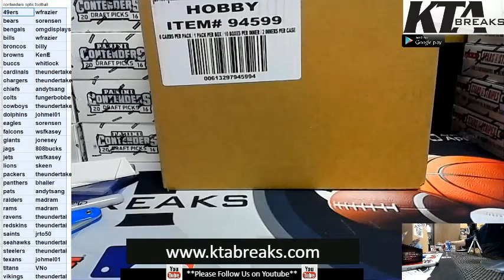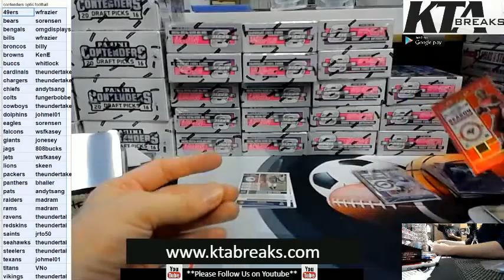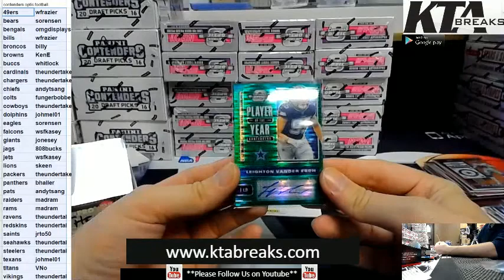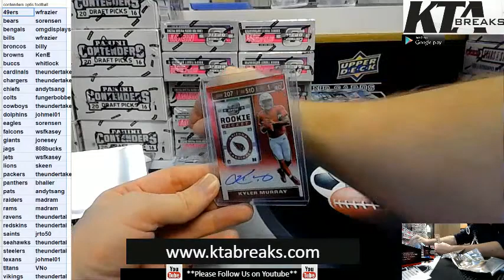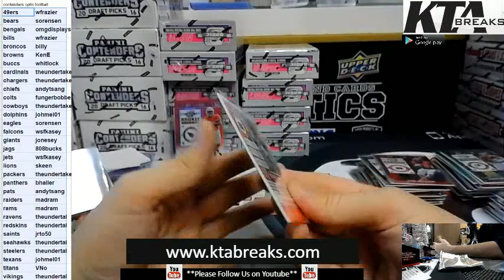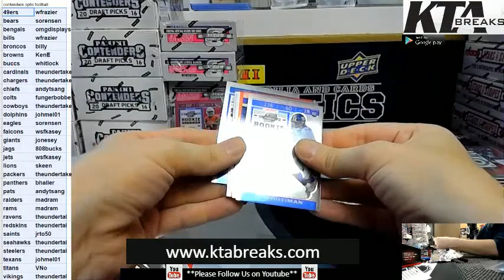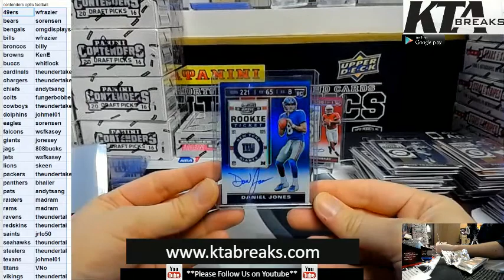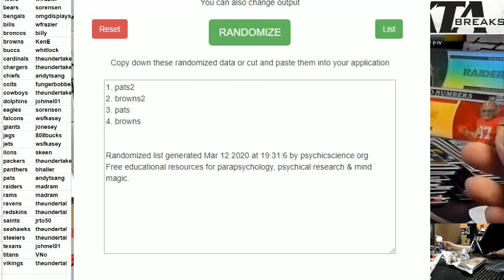KTAuthentics -2019 panini contenders optic football 20 box master case break - pyt#2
2019 panini contenders optic football 20 box master case break - pyt#2